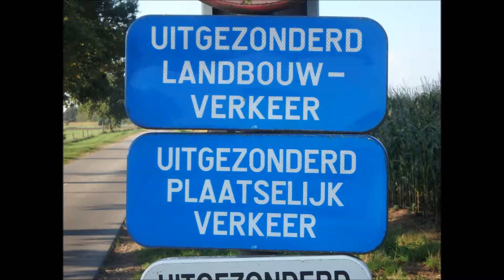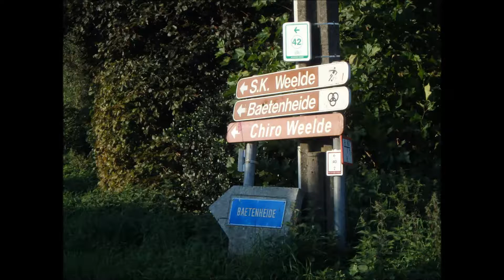Friet halen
Beschrijving